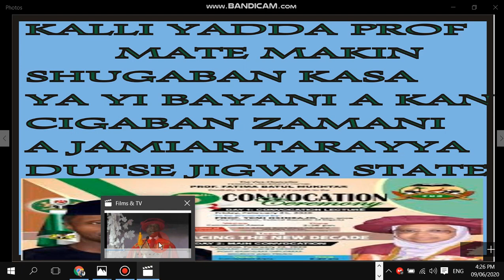5TH CONVOCATION LECTURE FEDERAL UNIVERSITY DUTSE